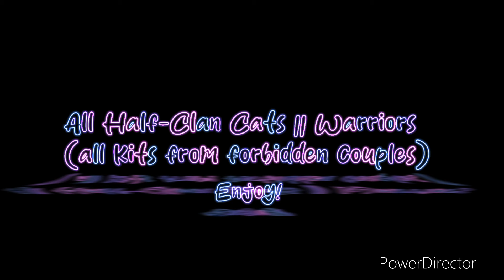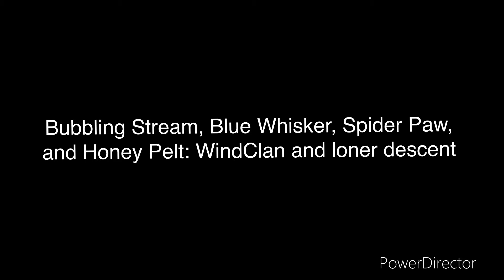All Half-Clan Cats || Warrior Cats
IF YOU WANT YOUR ART REMOVED, PLEASE LET ME KNOW AND THE VIDEO WILL BE REMOVED. THIS VIDEO IS INTENDED FOR ENTERTAINMENT USE AND I DO NOT PROFIT FROM ANY FORM OF ARTWORK OR MUSIC USED IN THE VIDEO.)